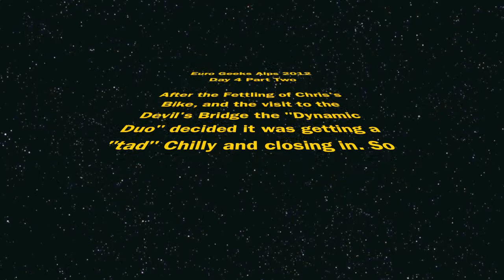Euro Geeks alps trip 2012 Day 4 Part Two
Alps With my Good Buddy on his TDM 900